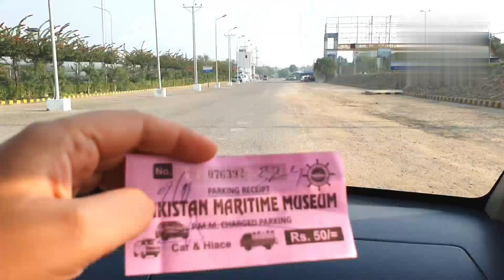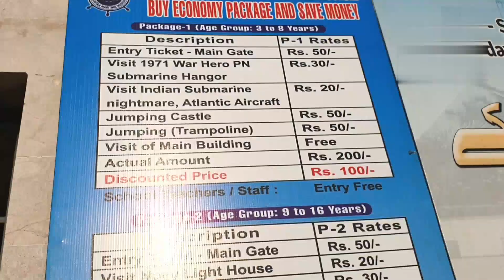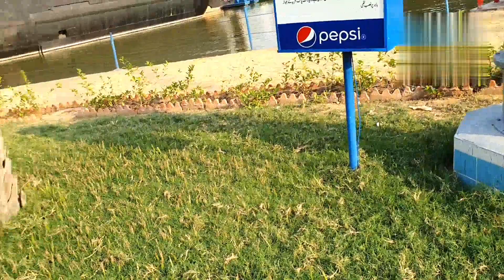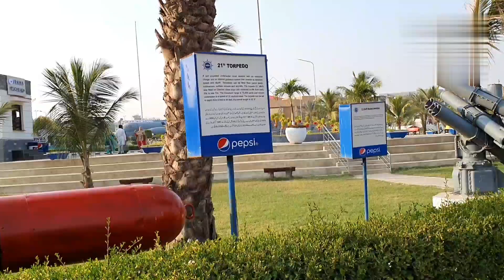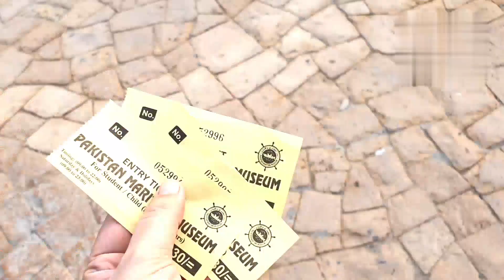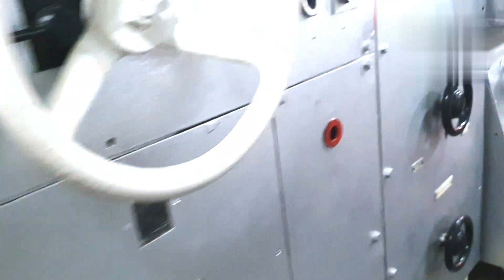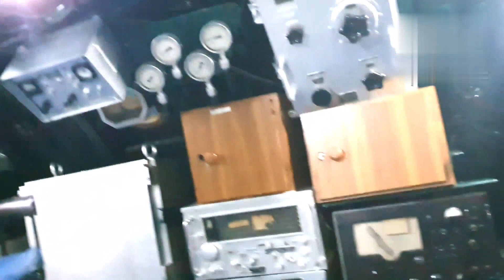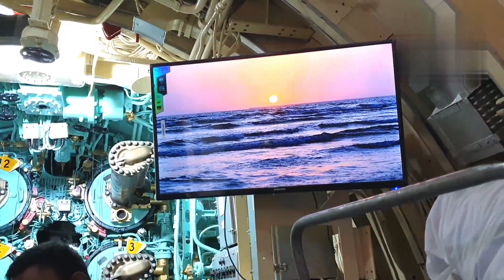Maritime Museum Park Karachi | Pakistan Maritime Museum | Humaira Qureshi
Pakistan Maritime Museum is a naval museum and park situated near PNS Karsaz on Habib Ebrahim Rehmatoola Road in Karachi, Pakistan.The main museum building is located inside the park of 28 acres.It comprises six galleries and an auditorium.Different artifacts of maritime and naval heritage have been incorporated through attractive dioramas, relief sculpture, murals and miniature paintings,taxidermy and ancient weapons.

Besides all of the above, the museum also displays Daphne Class Submarine PNS Hangor (S131), the minesweeper, PNS Mujahid(M164), Breguet Atlantic aircraft and a wooden barge that was given to the Naval Chief by Her Majesty during the 1960s.

Pakistan Maritime Museum
Address: Karsaz Road, Karsaz Faisal Cantonment, Karachi, Karachi City, Sindh
Timings...
Museum is open to public from 9AM to 10PM (Monday to Friday)
and 9AM to 11PM (Saturday-Sunday).